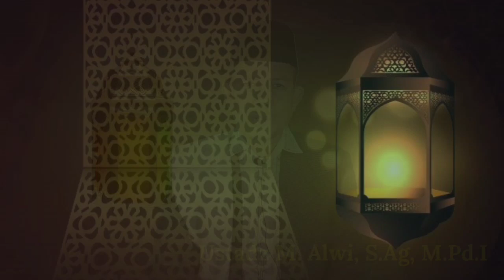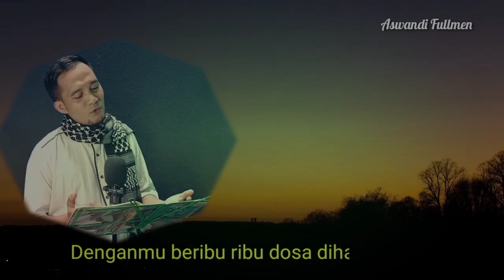TANDA ORANG YANG DICINTAI ALLAH - Ustadz M. Alwi, S. Ag, M.Pd.I ( Official Video )